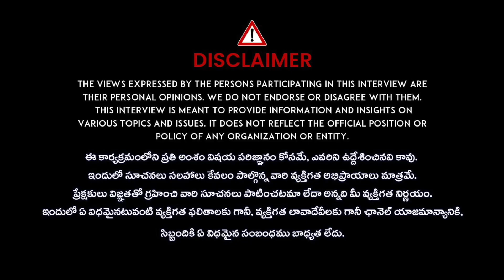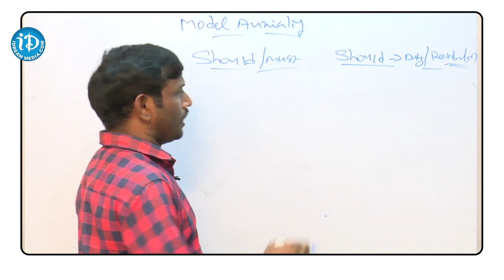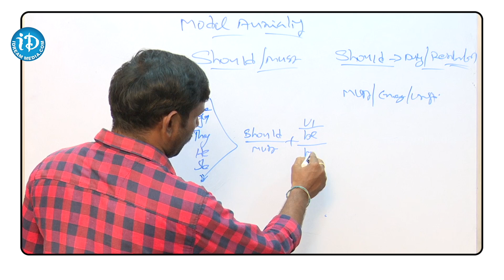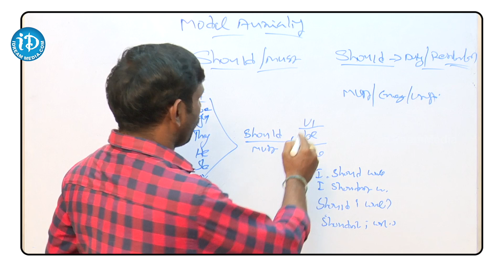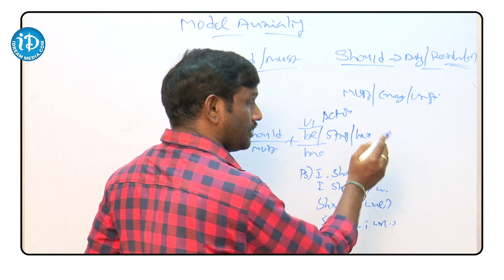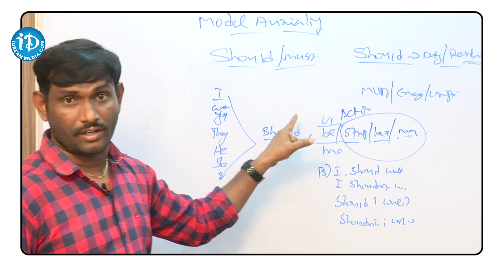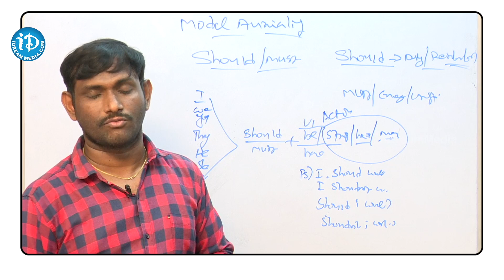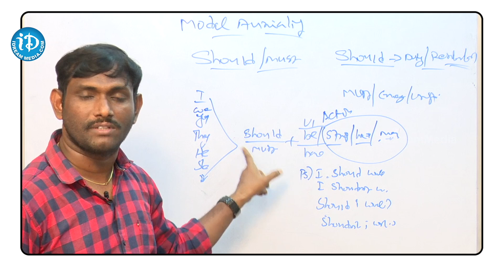How to Speak Fluent English in 7 Days | Speaking Fluently | EASY STEPS | WITHOUT GRAMMER | C.Shankar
How to Speak Fluent English in 7 Days | Speaking Fluently | EASY STEPS | WITHOUT GRAMMER | C.Shankar | iDream Campus